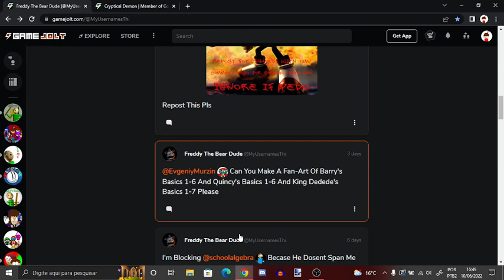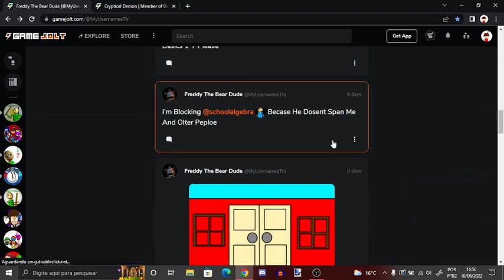Bryan YT, why did you do that?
He made a crying drawing out of my friend @TwaOSC and he keeps on copying the @cryptical2006 's posts on GameJolt, he also supports Evgeniy and Snooby's Adventure! (A trash Baldi's Basics Mod and a Garfelf's Guide RIPOFF made by PrismExpertLegend)